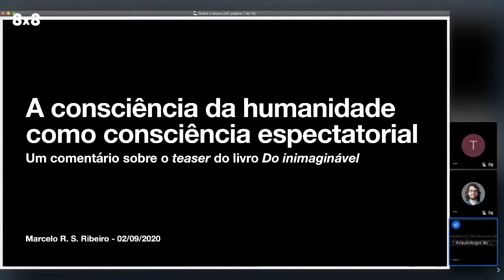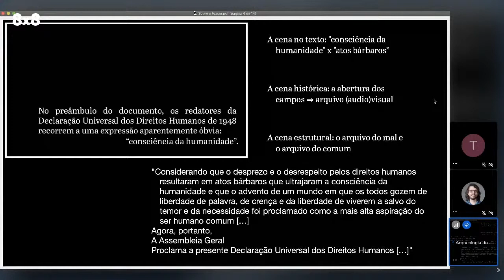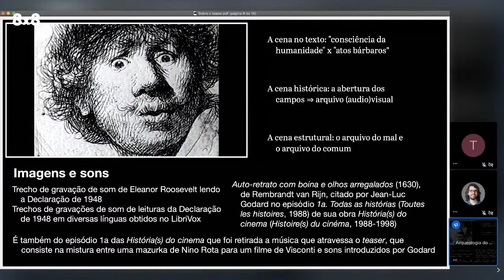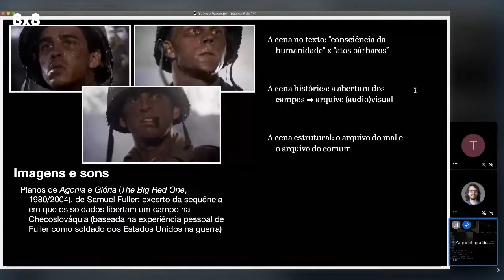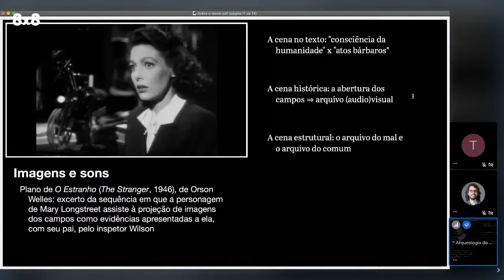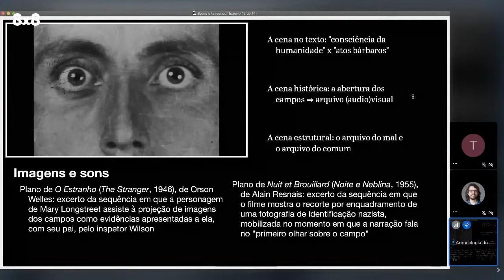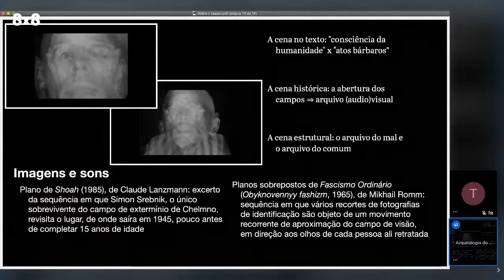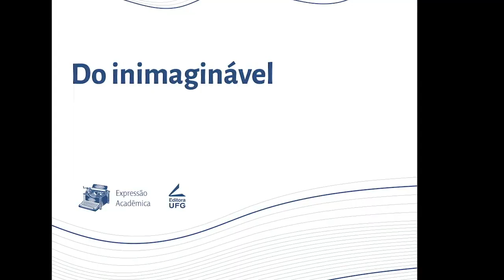Lançamento do livro Do inimaginável, de Marcelo Ribeiro (editado)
Lançamento do livro Do inimaginável (Editora UFG, 2019), de Marcelo R. S. Ribeiro, no dia 02 de setembro de 2020, com uma apresentação do livro seguida de conversa com o autor.

Do inimaginável é um livro sobre cinema e direitos humanos. É um ensaio que aborda os usos dos arquivos (audio)visuais dos campos nazistas na história do cinema e explora os sentidos da relação entre as imagens e o projeto cosmopolítico dos direitos humanos. Saiba mais e leia a introdução em PDF

Esta é a versão editada do lançamento (com a retirada de trechos de problemas/ajustes técnicos), incluindo ainda o debate posterior, que foi gravado, mas não transmitido na hora. (A transmissão, que foi interrompida pouco antes de completar 70 minutos de duração, continua disponível para referência

Índice:

0:00 - Introdução

1:28 - Apresentação geral do livro

43:35 - Fim da apresentação

44:38 - Pergunta de Gabriela Sá sobre a relação do livro com a psicanálise

50:23 - Perguntas de Tarcísio Cardoso sobre semiótica e arquivo

55:26 - Comentário de Luíza Alvim sobre convergência entre Didi-Huberman e Lanzmann na aprovação do filme O Filho de Saul, de Laszlo Némes

1:01:00 - Comentário de Leonardo Costa sobre o livro

1:01:45 - Primeira pergunta de Roberto Blatt, sobre o horror como gênero narrativo na abordagem dos campos nazistas

1:06:27 - Fim da transmissão ao vivo e início da parte gravada (elipse do problema técnico), continuando com a primeira pergunta de Roberto Blatt

1:08:09 - Pergunta de Roberto Blatt, sobre a questão da imagem explícita e o horror na contemporaneidade

1:09:20 - Pergunta de João Damásio sobre o processo metodológico de escolha dos filmes estudados no livro

1:11:45 - Pergunta de Ronaldo Corrêa sobre o teaser como narração descontínua e a possibilidade do esquecimento e da recusa da imaginação

1:17:46 - Comentário de João Damásio sobre a relação entre o conceito de inimaginável e  a noção de potência do imaginário e do simbólico

1:19:05 - Comentário de Ronaldo Corrêa sobre a obsessão ocidental em relação à memória, a questão do esquecimento como instrumento totalitário e como escolha que pode ser reivindicada

1:21:21 - Comentário e pergunta de Pádua Fernandes sobre vários aspectos do livro, passando pela questão da relação entre memória e esquecimento, pela identificação de políticas de esquecimento como projeto governamental, pela ênfase do livro no preâmbulo da Declaração Universal dos Direitos Humanos de 1948 e o que isso significa para a compreensão da abordagem proposta no livro a respeito do direito internacional, entre diversos outros temas

1:32:18 - Resposta ao comentário de Pádua, com algumas ideias sobre os conceitos de cosmopolíticas e cosmopoéticas, considerando tanto o contexto dos direitos humanos quanto o Antropoceno

Depois da resposta a Pádua, a conversa gravada durou por mais alguns minutos e chegou ao fim.